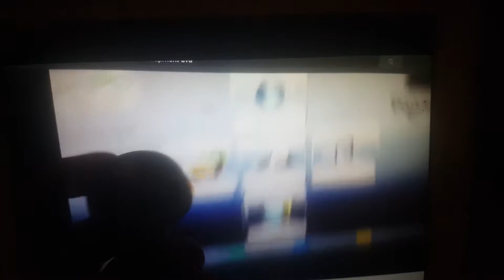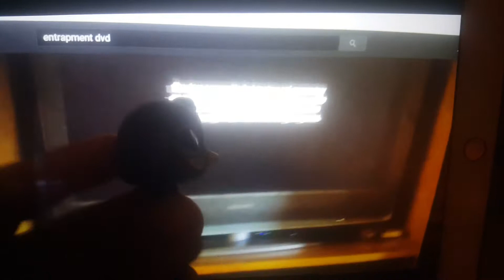Opening Entrapment 2002 Fullscreen DVD